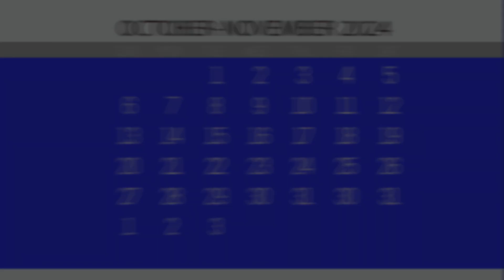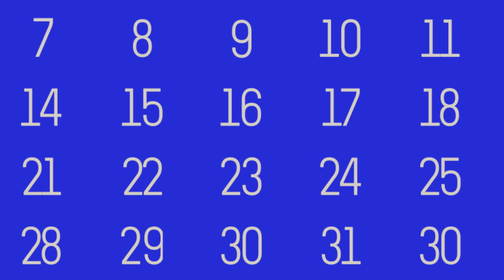Whats Up San Bernardino! (October 28th to November 3rd)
(San Bernardino, CA) Events and things to do in and around the City of San Bernardino for the week of October 28th to November 3rd.